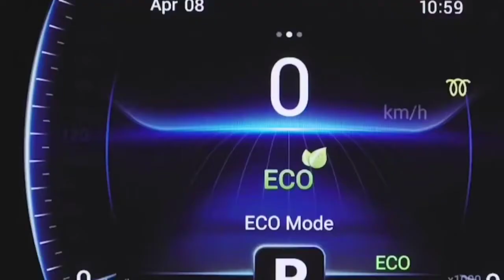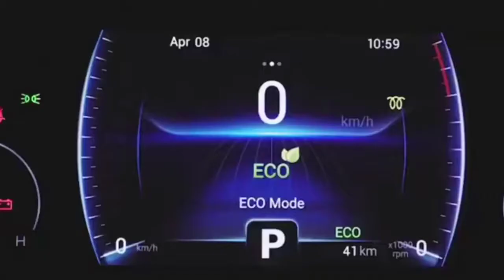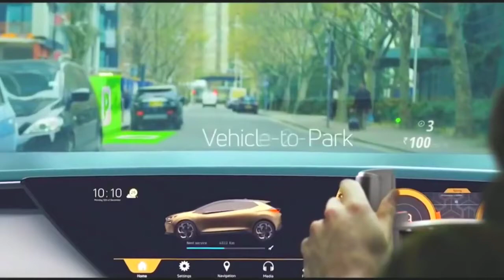TATA लॉन्च हुई दीवाली धमाका केवल ₹3 27 लाख से शुरु ये सस्ती 6 Seater SUV कार 37Kmpl माईलेज